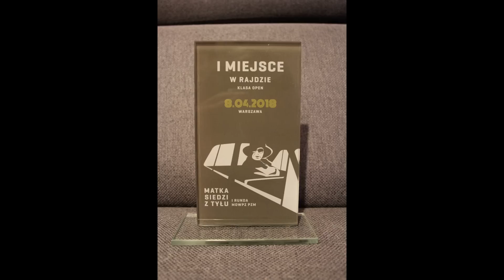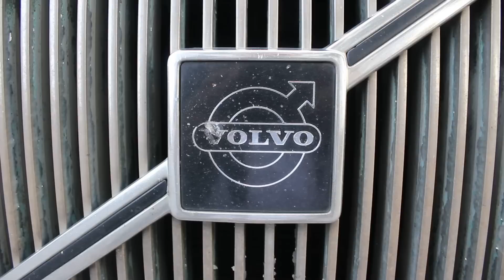4 lata z Volvo 940, czyli pożegnanie ze Skanssenem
Pora pożegnać się z najlepszym samochodem, jaki do tej pory miałem. I poszukać następnego. Takiego samego.